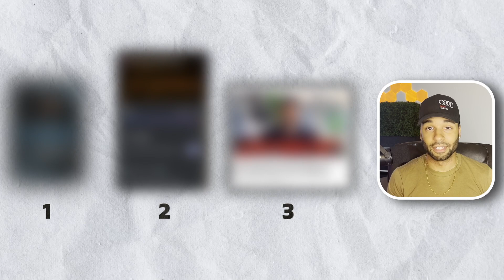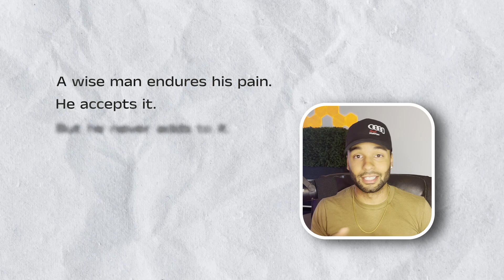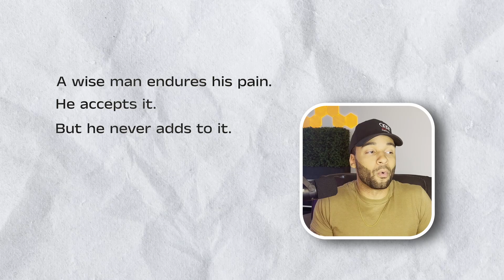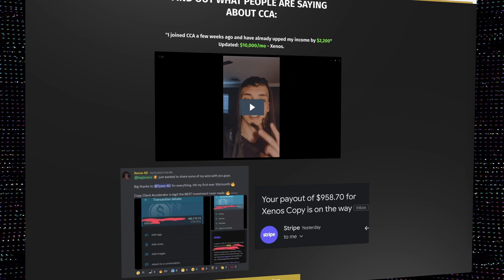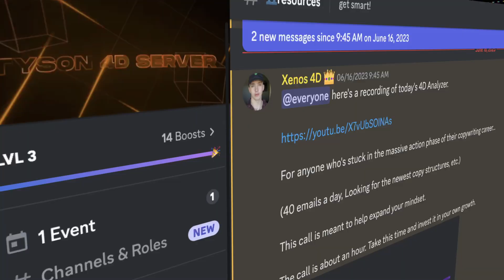If I Had To Start Over (How I'd Go From $0 to $10k/mo Copywriting)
In this video, we go over how I would get to $10k/mo ASAP.